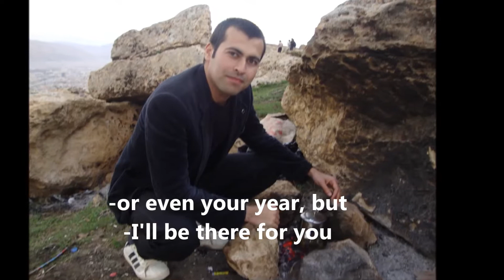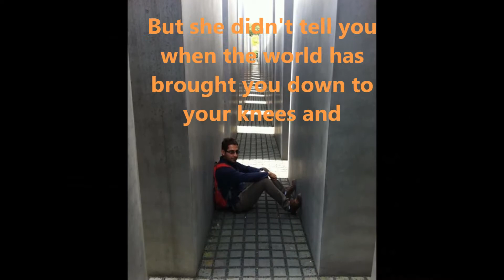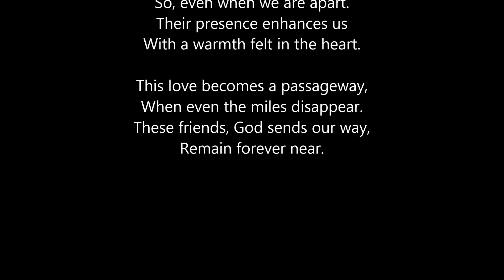some of my friends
Friends

As we walk our path of life,
We meet people everyday.
Most are simply met by chance.
But, some are sent our way.

These become special friends
Whose bond we can't explain;
The ones who understand us
And share our joy and pain.

Their love contains no boundaries.
So, even when we are apart.
Their presence enhances us
With a warmth felt in the heart.

This love becomes a passageway,
When even the miles disappear.
These friends, God sends our way,
Remain forever near.